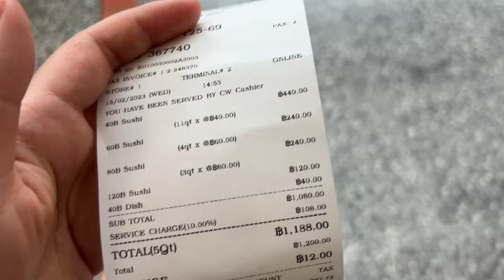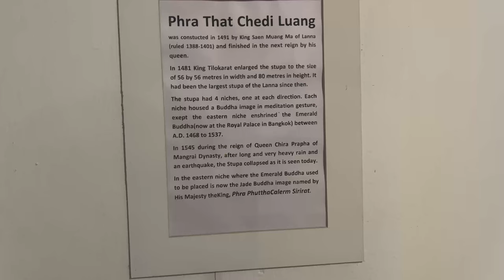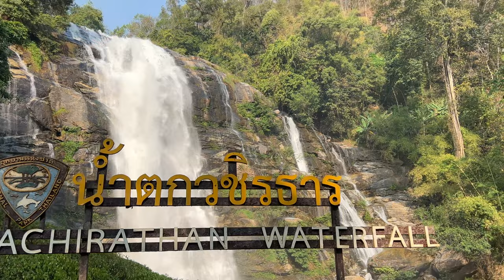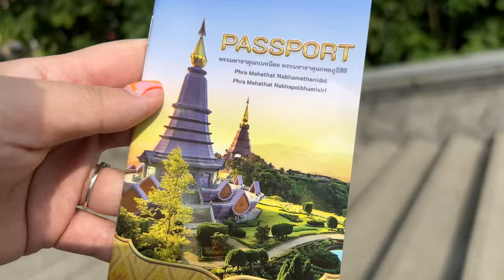Our Thai wedding and visiting Chiang Mai ❤️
This is a vlog of our recent trip to Thailand where we got married and then did some travelling to Chiang Mai ❤️